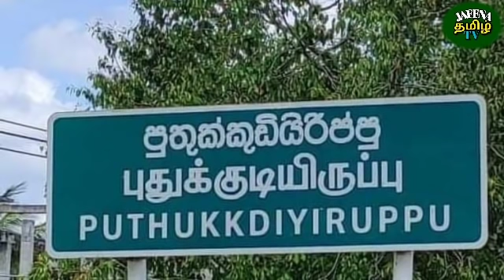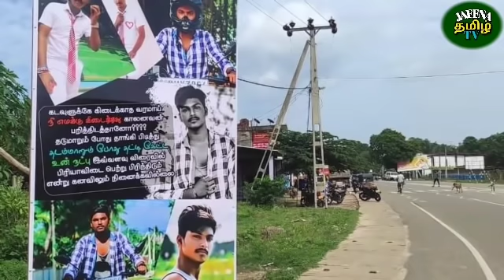இலங்கையின் இன்றைய செய்திகள் 13.11.2021***